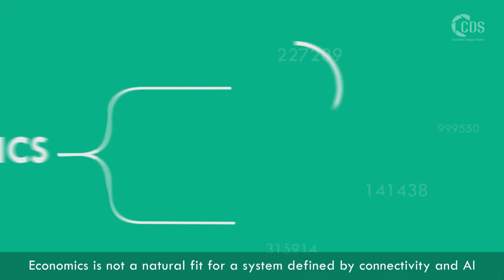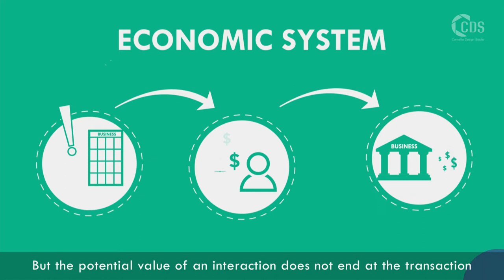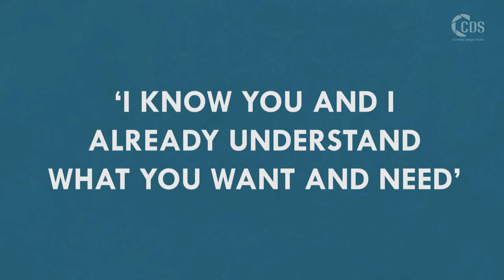Post economics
“Why Economics is Becoming Obsolete”. This is the topic Socpec wanted to visualize in an explainer video.
Our team animated the script and here’s the result. Animated Explainer videos, while being informative, are also a great educational tool. As they involve both visual and auditive senses, they are much more engaging than any other communication tool.